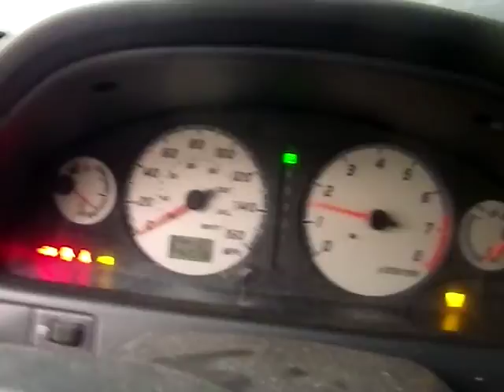BC4858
2001 MAXIMA 3.0 ENGINE